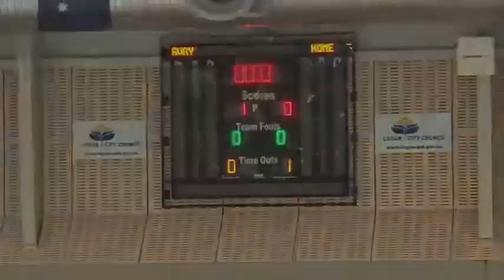2013 InLine Hockey Nationals Junior Women: Queensland v Victoria RR Game 3